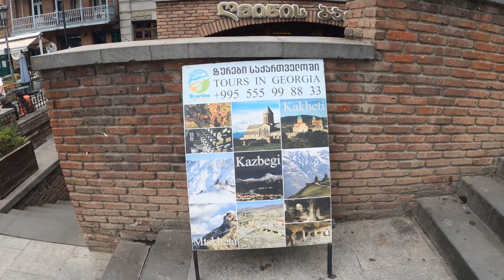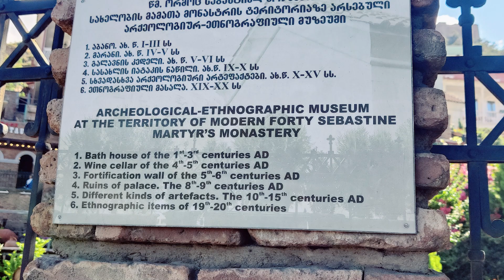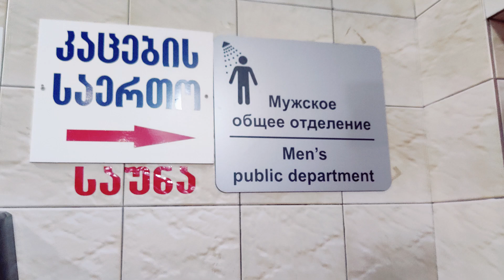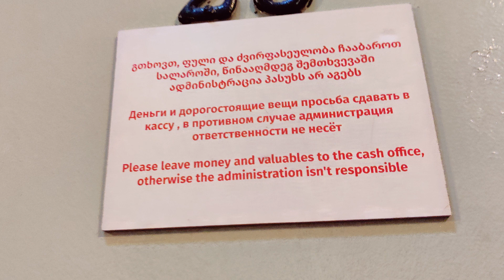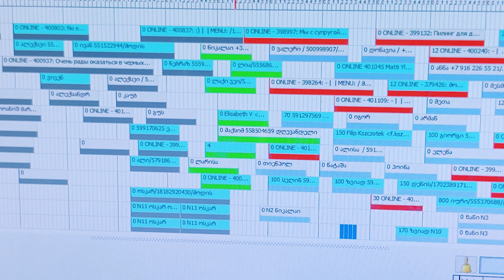🌍 Mi (casi) DESGARRADORA EXPERIENCIA en el BAÑO nº 5 🛀 Georgia 2023 🇬🇪 VLOG | Capítulo 17 🤳 [Asia]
✅ En este vlog, comparto mi experiencia en los baños número 5 de Tiflis, Georgia, que resultó ser bastante peculiar e incómoda. Todo empieza cuando llego al casco antiguo de la ciudad, donde ya había pasado por algunos lugares turísticos, y decido probar los famosos baños sulfurosos. La entrada es bastante sencilla, con algunas opciones de baños públicos y privados. Al final, me decido por la experiencia completa, con baño y masaje incluidos.

La primera impresión no fue la mejor, ya que las instalaciones parecían antiguas y un tanto descuidadas. Los baños públicos estaban llenos de hombres jugando a las cartas y fumando, y todo el ambiente me resultó un poco insalubre. El masaje, que debía ser relajante, fue bastante apresurado, y me di cuenta de que utilizaban el mismo guante para todos los clientes, lo que me resultó poco higiénico.

Además, me sentí incómodo por la presencia de otros hombres desnudos en un ambiente que, en lugar de relajante, era un tanto agobiante por el calor, la humedad y el olor a azufre. La situación se volvió aún más rara cuando un hombre me ofreció un "masajito" en la sauna, lo cual rechacé rápidamente. A pesar de haber intentado disfrutar de la experiencia, no logré relajarme y la sensación general fue más de incomodidad que de bienestar.

Al final, aunque fue una experiencia curiosa, no puedo decir que la haya disfrutado del todo. Definitivamente, no fue lo que esperaba y me dejó con una sensación extraña al salir.

[00:00] Bajando hacia los baños
[01:03] Ofertas de tours en el casco antiguo
[01:37] Restaurante "Casa José" en Georgia
[03:24] Llegada a los baños públicos
[03:53] Precios y opciones de los baños
[04:32] Primeras impresiones dentro del baño
[05:08] Experiencia con el personal en los baños
[06:06] Detalles del baño y el ambiente
[07:26] Descripción del masaje y peeling
[08:42] Situación incómoda en la sauna
[09:37] Reflexión sobre la experiencia en los baños